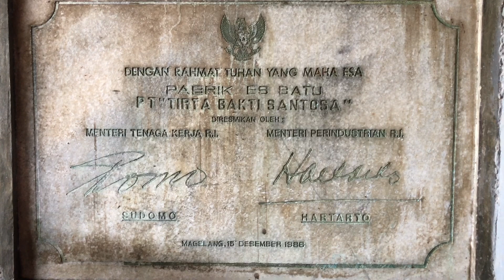Pile Driving Corrugated Concrete Sheet Pile (CCSP) work process at the Old Ice Factory Site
The location of the stake this time is near the old ice factory on the river Loji Pekalongan city